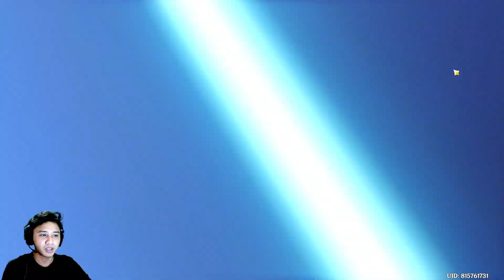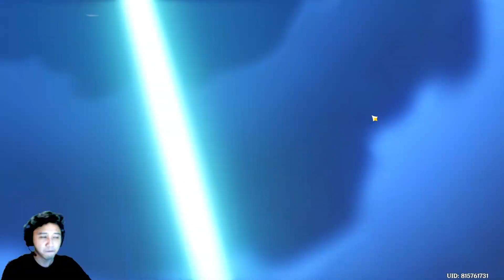GACHA RAIDEN SHOGUN NYARI C2, TOP UP YANG PALING TINGGI - GENSHIN IMPACT INDONESIA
Mencari C2 Raiden biar dapet buff GG, ternyata...